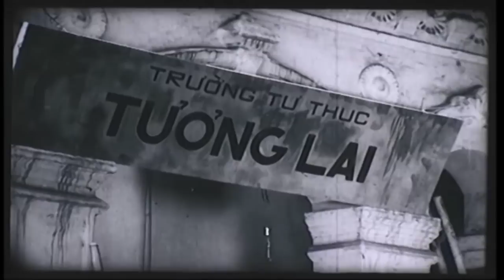Recap Xàm: Làng Vũ Đại Ngày Ấy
Mobile: Mr. Nguyễn Văn Linh
Zalo (nhanh nhất) và SĐT: 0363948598
Làng Vũ Đại Ngày Ấy nhưng hơi chậm| Recap Xàm: Làng Vũ Đại Ngày Ấy